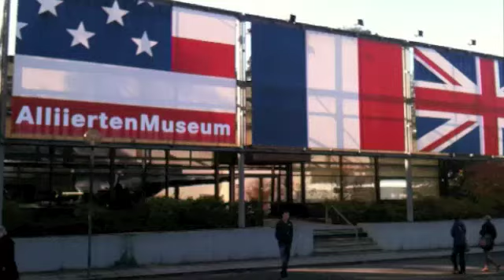Berlijn 2011 trailer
Een trailer van de reis naar Belijn van de A4 en H4 leerlingen van het Heerbeeck College Best in oktober 2011.